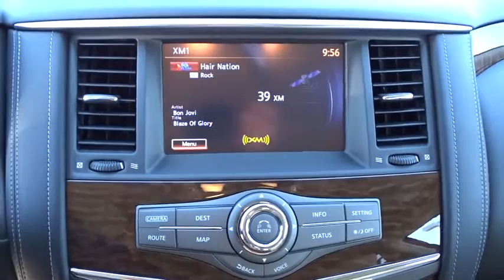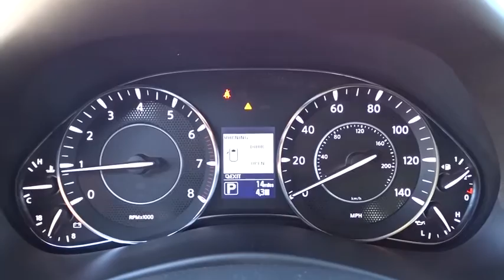2017 Nissan Armada Reno, Carson City, Northern Nevada, Roseville, Folsom, NV A4426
2017 Nissan Armada